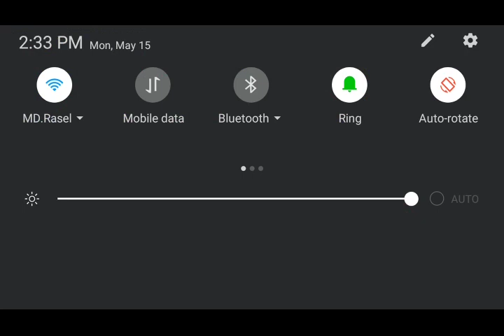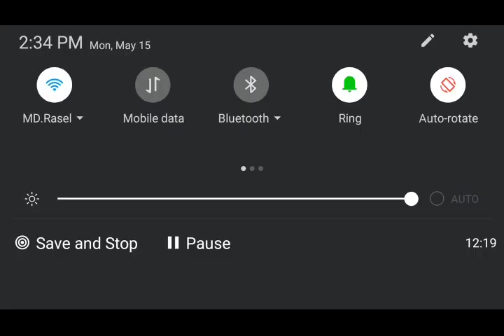Hungry shark 🦈 game play #1